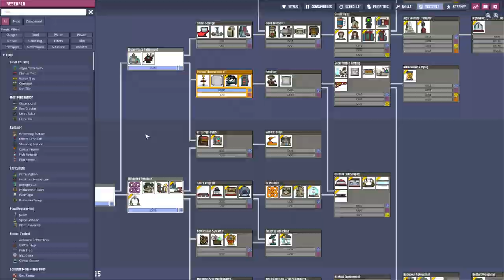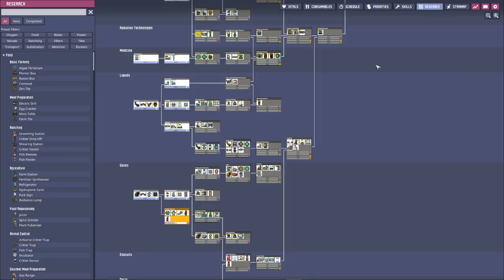Oxygen Not Included - S2 - Episode 2: Hollowing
Oxygen Not Included with Spaced Out! DLC

A Casual-esque approach to not suffocating in our own exhaled breath in the middle of an asteroid, or freezing in the chill of space, or dying in toxic radiation, etc.
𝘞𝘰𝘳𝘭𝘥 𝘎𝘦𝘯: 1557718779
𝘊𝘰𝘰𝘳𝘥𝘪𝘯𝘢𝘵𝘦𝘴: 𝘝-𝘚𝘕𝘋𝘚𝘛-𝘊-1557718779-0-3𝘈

𝗦𝗽𝗲𝗰𝗶𝗮𝗹 𝘁𝗵𝗮𝗻𝗸𝘀 𝘁𝗼 𝗼𝘂𝗿 𝗴𝗲𝗻𝗲𝗿𝗼𝘂𝘀 𝗣𝗮𝘁𝗿𝗼𝗻𝘀:
••• Life of the Party Patrons:
•• Party People Patrons: 𝘗𝘭𝘢𝘺𝘦𝘳 𝘟, 𝘎𝘏𝘰𝘯𝘥𝘰
 Wallflower Patrons:

𝗦𝗽𝗲𝗰𝗶𝗮𝗹 𝘁𝗵𝗮𝗻𝗸𝘀 𝘁𝗼 𝗼𝘂𝗿 𝗴𝗲𝗻𝗲𝗿𝗼𝘂𝘀 𝗬𝗼𝘂𝘁𝘂𝗯𝗲 𝗠𝗲𝗺𝗯𝗲𝗿𝘀:
••• Champion Level Members:
•• Gamer Level Members:
• Noob Level Members: 𝘓𝘦𝘨𝘰𝘯 𝘚𝘵𝘦𝘭𝘭𝘢𝘳